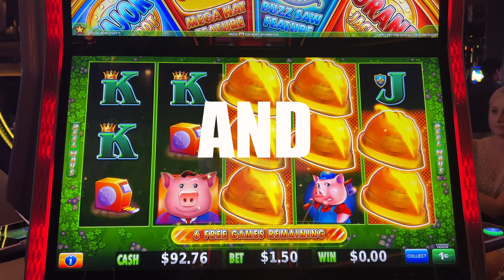Las Vegas Trip Announcement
WERE HEADING BACK TO LAS VEGAS.